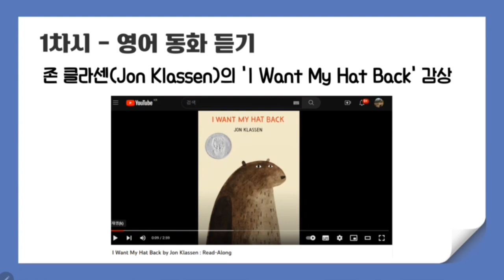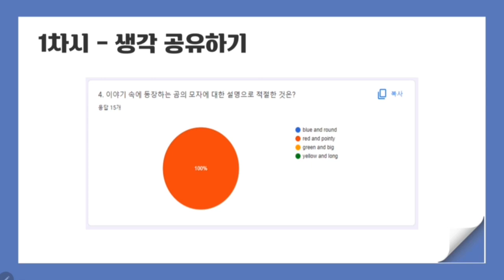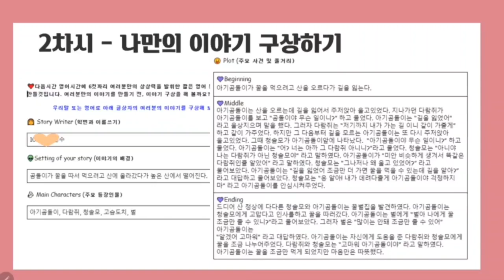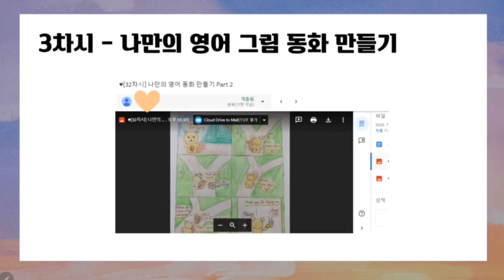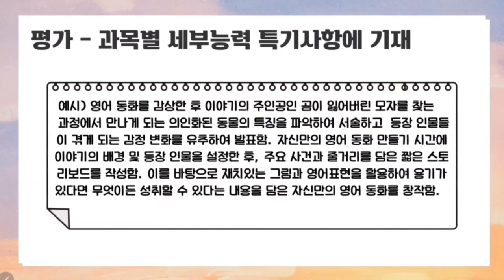[영어] 나만의 영어동화 만들기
나만의 영어동화를 제작할 수 있는
수업 사례를 소개합니다.

[1차시]
영어동화 감상 후 내용 이해하기
생각 공유하기
[2차시]
나만의 이야기 구상하기
[3차시]
나만의 영어동화 만들기

교과서 연계 단원: 고1 능률(김) 5과
관련 에듀테크 도구: Tooning

본 영상은 NE능률 영상콘텐츠연구회 2기 최지은(매향여자정보고)께서 제작하여 공유해주신 자료입니다.

NE능률 수업지원센터 바로가기